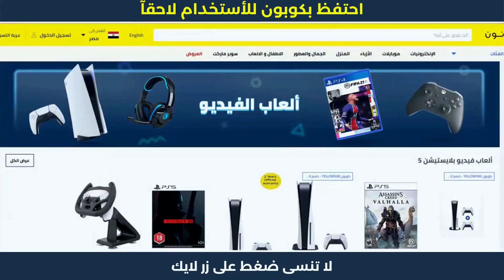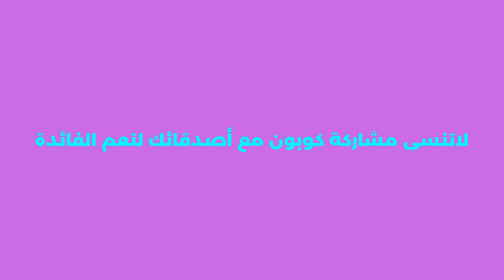كوبون خصم نون غسالة الملابس | كود خصم نون 😍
كود خصم نون بقيمة 10% على جميع المنتجات كوبون خصم نون مصر و كود خصم نون عروض وتخفيضات نون خصومات حصرية.

1. ابحث عن المنتج الذي تود شراؤه.
2. ثم قم بتحديد المنتج وأدخله إلى سلة الشراء أو سلة التسوق.
3. اذهب إلى شراء المنتج والدفع.
4. قم بلصق كود الخصم AG337 في المكان المخصص له عند الشراء.
5. إضغط إضافة ليتم تفعيل كود الخصم.
6. مبروك تم تفعيل الخصم بنجاح.
- كوبون خصم نون على جميع المنتجات | الشراء من نون
- كوبون خصم نون غسالة الملابس | خطوات الشراء من نون
- كوبون خصم نون لاول طلب | طريقة الشراء من نون